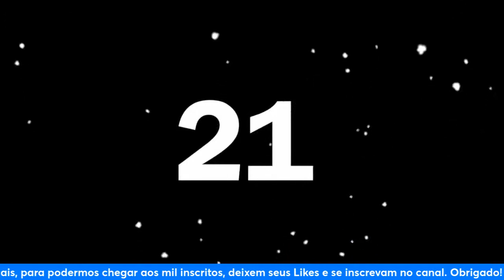Antigamente que era bom? Só os clássicos Resident evil antigos de 1996 a 2002 (Papo retro) [EP25]